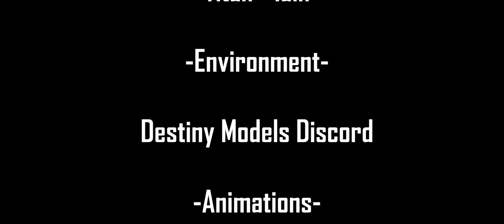The "Vault of Glass" is HARD | A Destiny 2 Animation